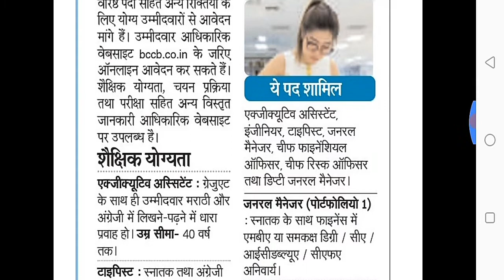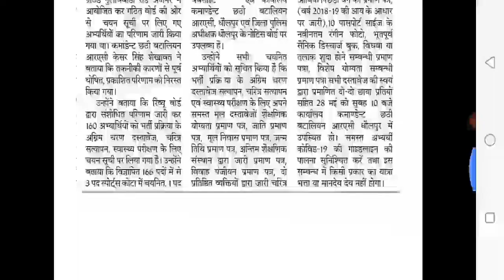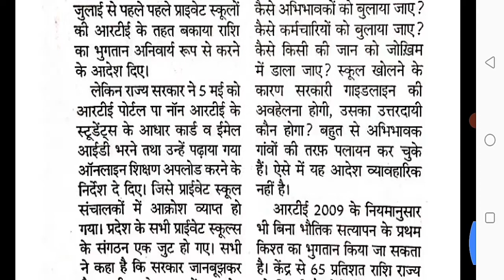today's Big news. Education news in Hindi. राजस्थान शैक्षिक समाचार 15/05/2021.